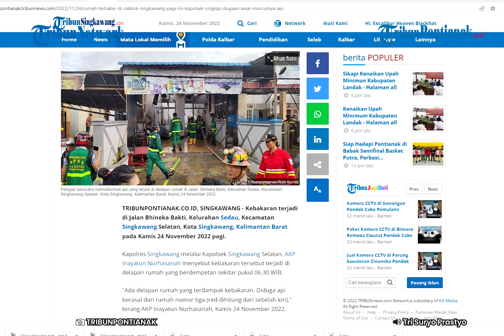Rumah Terbakar di Sakkok Singkawang Pagi Ini, Kapolsek Ungkap Dugaan Awal Munculnya Api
Kebakaran terjadi di Jalan Bhineka Bakti, Kelurahan Sedau, Kecamatan Singkawang Selatan, Kota Singkawang, Kalimantan Barat pada Kamis 24 November 2022 pagi.

Simak berita selengkapnya di shorturl.at/RWZ35